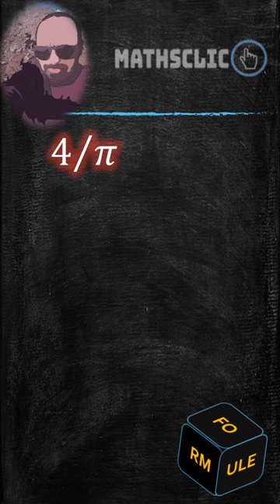🔴MATHSCLIC SHORTS | FORMULE DE BROUNCKER ~ DÉVELOPPEMENT EN FRACTION CONTINUE DE 4/Pi (4/𝝅) ~ 1655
👉★Développement infini en fraction continue de 4/Pi (4/𝝅).
👉★ Première fraction continue généralisée.
👉★Les fractions continues s'appliquent aux nombres et à certaines fonctions.
👉★William Brouncker mathématicien anglais né en 1620 et mort en 1684.